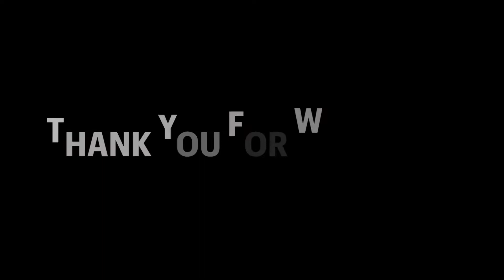Power of pistol // Pubg montage // 6 finger + gyroscope + iPad Air 3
iPad Air 3, iPad Air 3 gameplay, Pubg montages, Pubg in iPad Air 3, Pubg montage iPad Air 3, Pubg with iPad Air 3, 90 FPS, iPhone X, iPhone XR, iPhone 11, iPhone 12,

Oneplus Nord,
trailer,
PUBG MONTAGE
NewOnePlusNordMid RangePhone
 gaming,
 Pubg gyroscope,
 Jonathan,
 solo v squad,
 high kills,
Pubg fastest player,
 Chinese pros,
 players,
 k20 Pro gameplay,
 t1 scrims,
intense squad,
7t pro, oneplus 7t unboxing, oneplus 7t vs 8, oneplus
7t pubg, oneplus 7t review, oneplus 7t camera, oneplus
7t pro pubg